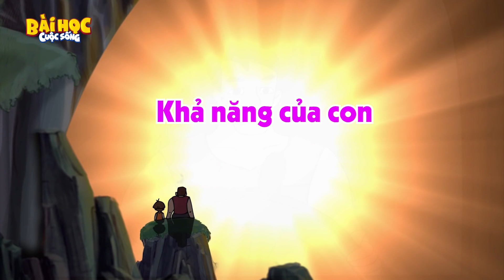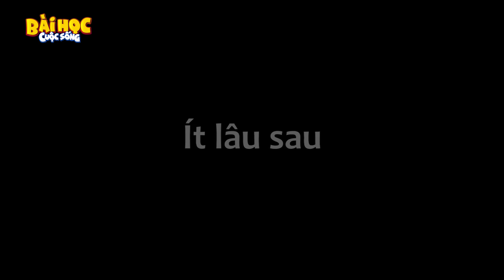CHÀNG NGỐC CHỌN VỢ - PHIM HOẠT HÌNH - TRUYỆN CỔ TÍCH - TỔNG HỢP PHIM HOẠT HÌNH - QUÀ TẶNG CUỘC SỐNG